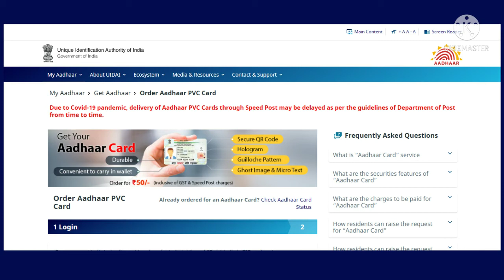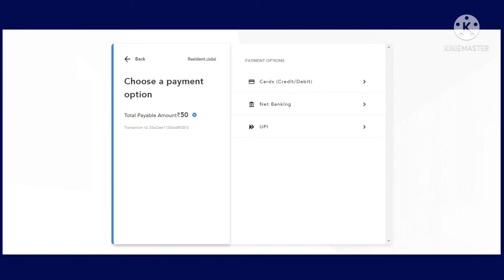How to order AADHAAR PVC Card/Malayalam